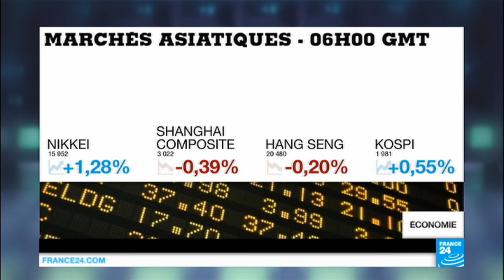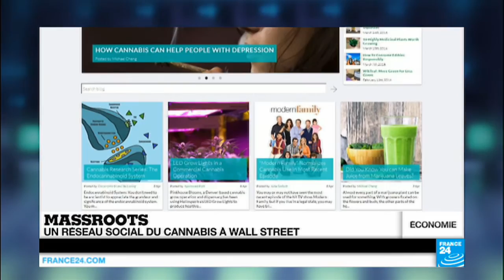Loi El Khomri : nouvelles concessions du gouvernement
Pour tenter de calmer la fronde des étudiants, Manuel Valls a dévoilé un nouveau plan pour les jeunes lundi. Parmi ces mesures, la taxation supplémentaire des CDD provoque l'indignation du patronat. La CGPME et le MEDEF s'estiment trahis et dénoncent "un coup de poignard dans le dos".